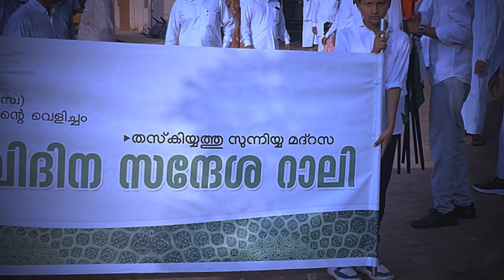Manshau Thazkiyathussunniyya Madrasa മാട്ടൂലിൽ നബിദിന ആഘോഷങ്ങൾക്ക്‌ തുടക്കമായി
Manshau Thazkiyathussunniyya Madrasa മാട്ടൂലിൽ നബിദിന ആഘോഷങ്ങൾക്ക്‌ തുടക്കമായി*ഇന്ന് മാട്ടൂൽ യതീംഖാന മദ്രസയിൽ നടന്ന വിളമ്പര റാലി